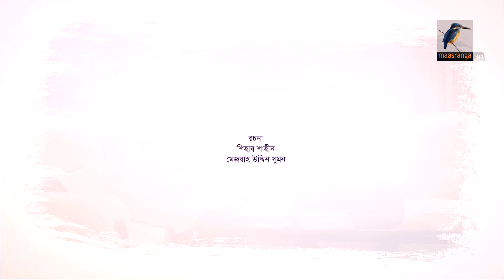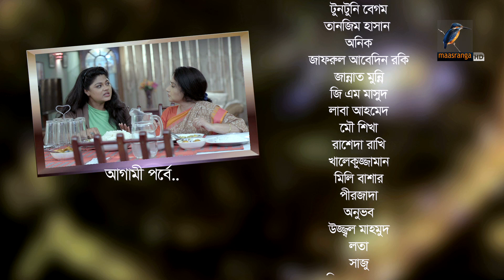Bemanan | EP 48 | Tawsif Mahbub, Tasnuva Tisha, Mousumi | Shihab Shaheen | Maasranga TV | 2020